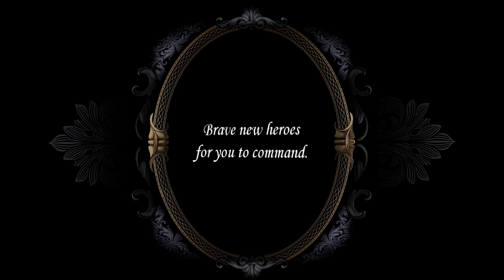Majesty2 Monster Kingdom Trailer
Majesty 2 Monster Kingdom
 Monsters! We love them here at Paradox Interactive. Any word deriving from the word 'monster' we love too. So you can imagine our squeals of delight that we now get to tell the world that the final expansion Majesty 2: Monster Kingdom will release on 7th December via digital download for a suggested retail price of $14.99, €14.99 and £9.99. That's some serious monstrousness right there! (Ok, we're starting to run out of monster words)

In this final expansion, players continue the story from the land of Ardania.  Only now the king has been overthrown and has fled the safety of his palace.  With only his trusted advisor and his bedclothes to spare his blushes, the unseated king must turn to former enemies in order to reacquire the throne.  Gather the gaggle of creatures, train them, equip them and send them forth.  Order them to attack your betrayers and retake what is yours. Monster Kingdom contains a new eight mission campaign called "Exiles of Fate".  With a host of new buildings, heroes, abilities and guild powers to discover.

Features:
1. New "Exiles of Fate" campaign, which features 10 new missions
2. New monster race avaible in multiplayer mode
3. Monster kingdom with a full set of new buildings, heroes and citizens

About Majesty 2
In the world of Majesty 2, you are the ruler of the kingdom of Ardania. At your service are your loyal and somewhat obnoxious subordinates who have their own minds about how things should be done. Majesty 2 is a unique real-time strategy game with indirect control where your heroes decide on their own what should be done and when, leaving you to try to control them through monetary incentives.